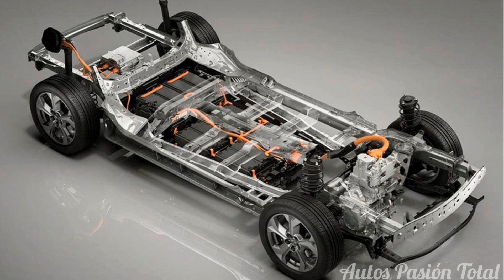MAZDA CX-50, CX-60, CX-70, CX-80 Y CX-90: Se ACERCA Una REVOLUCIÓN 🔥🔥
Está lista la línea de SUV'S que MAZDA planea lanzar en los próximos dos años al mercado con sus diferentes motorizaciones, incluyendo híbridos, híbridos enchufables y turbo diésel.